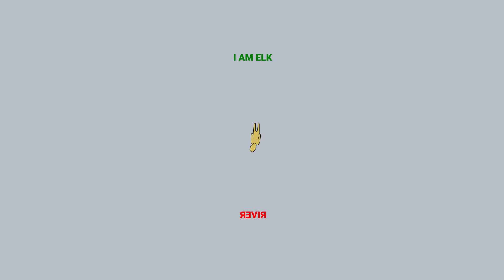I Am Elk - Revir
song by I Am Elk
guitar, bass, synth by I Am Elk
drum loop by Filliner (looperman)
reverse piano loop by Khizar101 (looperman)
synth loop by xNima (looperman)
river sound by Pfannkuchn (freesound)